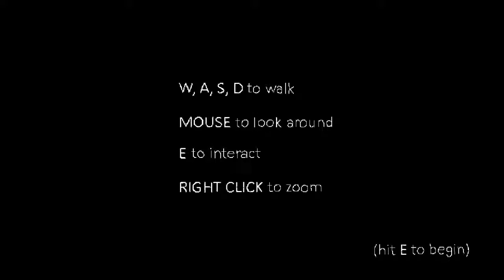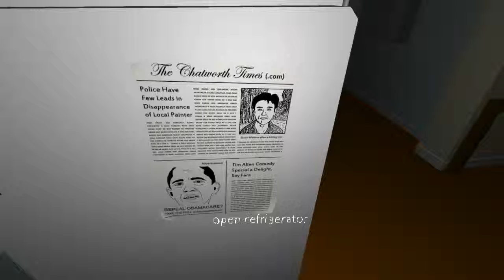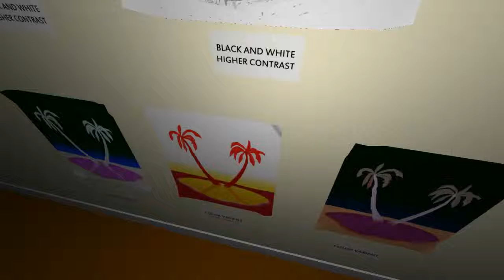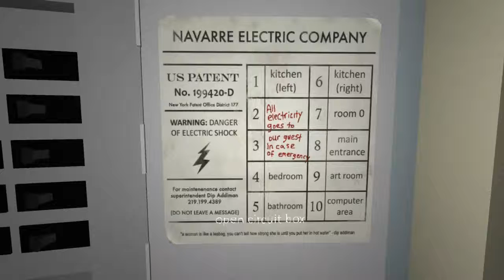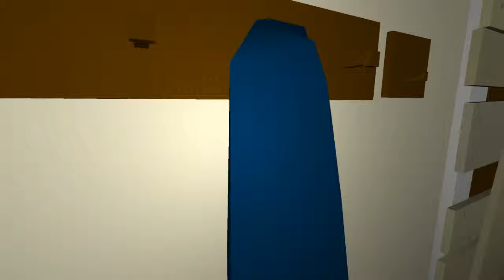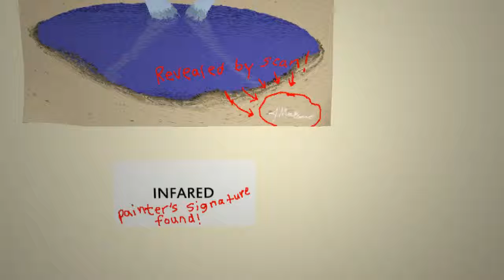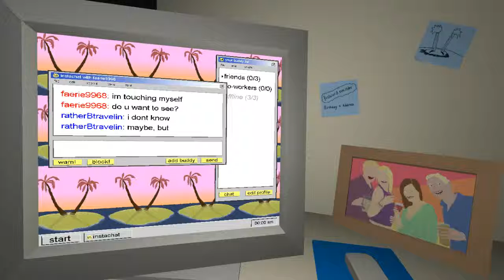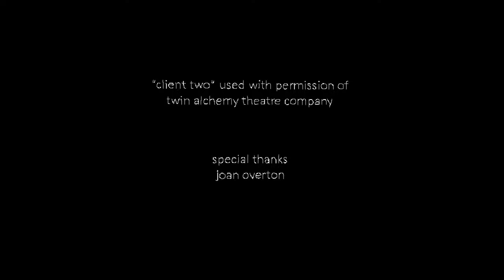the static speaks my name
WARNING: EXCESSIVE CONTENT AND SOME DISTURBING IMAGES
This game was really fun, confusing, and a bit disturbing... I LOVED IT! At the end it cuts off because the game crashed. BUT WAS SO FUN! (PS jackcepticeye also played this fun free game) PS:havnt been wanting to upload. sorry about that!